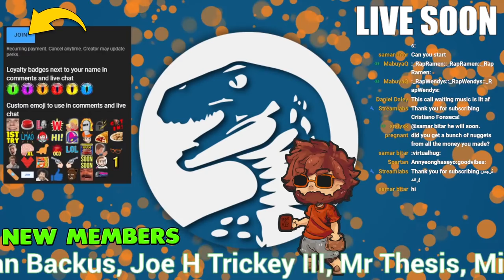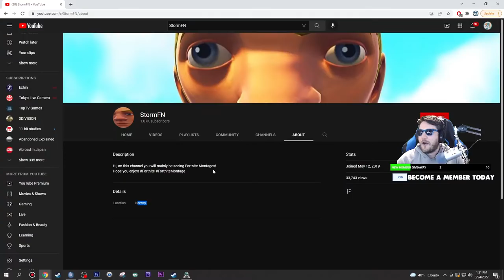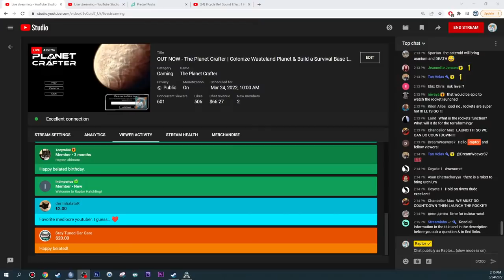OUT NOW - The Planet Crafter | Colonize Wasteland Planet & Build a Survival Base to Create LIFE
0:00 Start
0:06:03 Stream Start & Info
0:08:12 Planet Crafter

►PC Equipment :
🖥️ PC Spec List

A: Daily.

GAME NAME: HYPERCHARGE: Unboxed
**READ THE FAQ ABOVE**